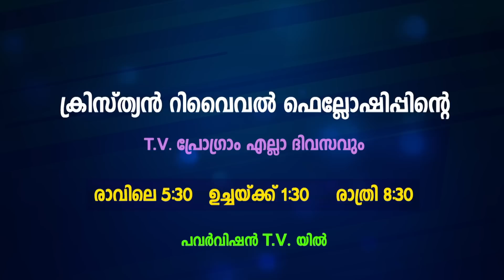PROF. M Y YOHANNAN | AMRUTHADHARA | 21 AUG 2023 5.30AM | CHRISTIAN REVIVAL FELLOWSHIP